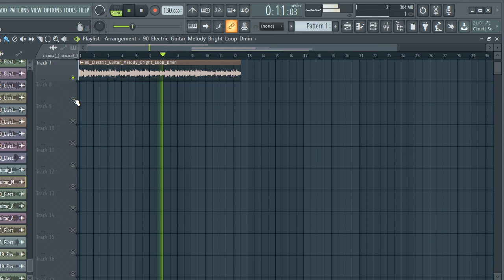FREE DOWNLOAD ELECTRIC GUITAR SAMPLE PACK - gold / Loop Kit Gunna, Lil Baby, Pop Smoke, Roddy Ricch